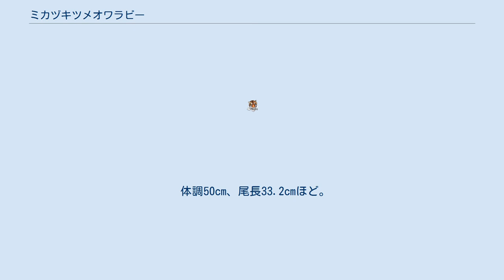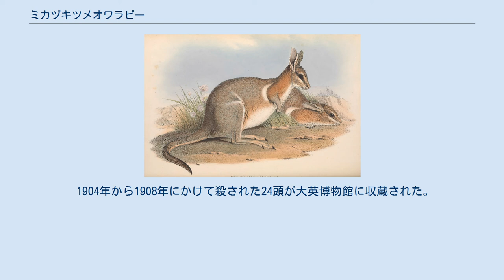ミカヅキツメオワラビー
ミカヅキツメオワラビー(Onychogalea lunata)は、有袋目(カンガルー目)カンガルー科に分類されるワラビーの一種で、絶滅種。
 ウエスタン・オーストラリア州の南部、サウス・オーストラリア州、それとオーストラリア大陸中央部に分布していた。
 体調50cm、尾長33.2cmほど。
つめおというのは尾の先端に直径3㎜の爪状の丸い突起があること。
体毛は柔らかく羊毛状。
体は灰色で、肩の後ろに三日月上の斑点がある。
 首が代赭色なのでよく目立つ。
大腿部の外側と腰の側面に淡い部分があるが、これは目立たない。
体の下面は白色。
 地上棲で、低木林や草村が所々にあるユーカリ林に棲んでいた。
彼らは巣は作らず、茂みの中に浅いくぼみを掘り、そこで日中を過ごした。
暗くなってから活動し、色々な草の根を食べた。
 驚くと猛スピードで藪の中を走り、深いブッシュや倒木の洞などに逃げ込む。
追いつめられると樹洞内部の壁を駆け登り、難を避ける。
袋を出入りするほどに大きくなった子供を持つメスが追いかけられると、メスは袋に子供を入れて逃げるが、樹洞などで子供を袋から出すとそこに子供を置いて逃げ、後で取りに戻るという。
尾の先にある突起の用途だが、 カンガルーやワラビーは尾を支えにして立つが、その時に突起が役立つ。
また、素材などを集めに使うが、そんな時にも役立つ。
 絶滅の原因は、ヨーロッパ人による開拓と牧場を作ったことに加えて、アナウサギとの餌の競合に負けたこと、スポーツハンティングの標的としたことなどが挙げられる。
 1900年代には普通に見られたのだが、1930年代になると一変して見られなくなった。
 1904年から1908年にかけて殺された24頭が大英博物館に収蔵された。
1964年にハンターによって最後の個体が殺され、絶滅した。